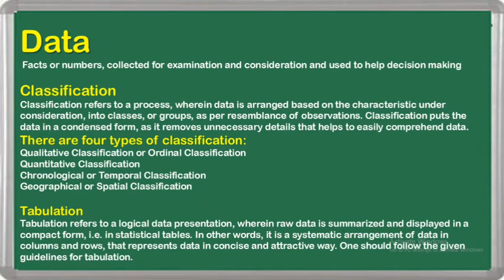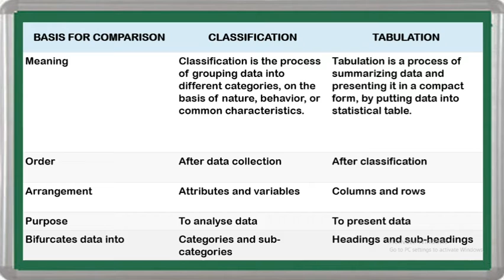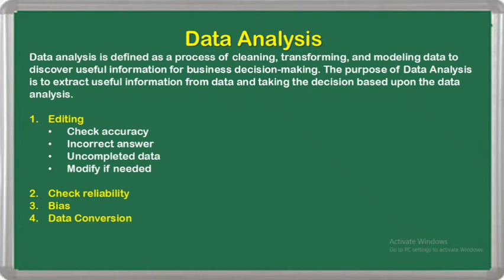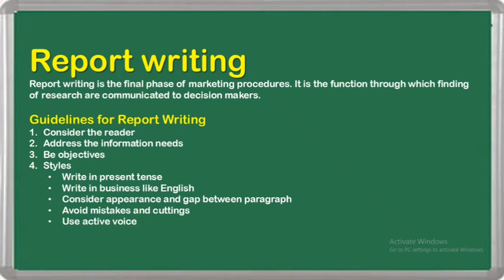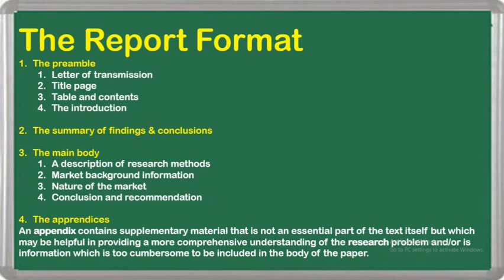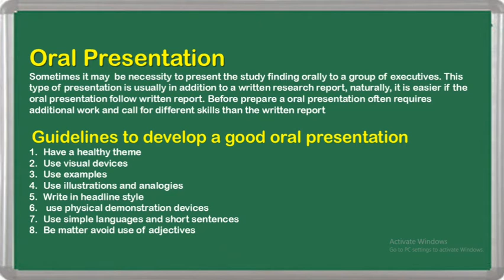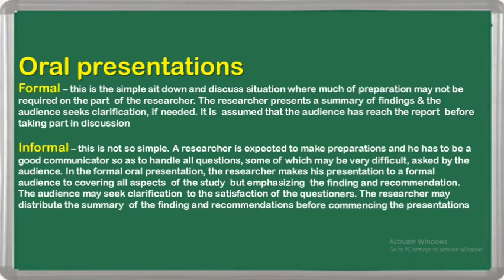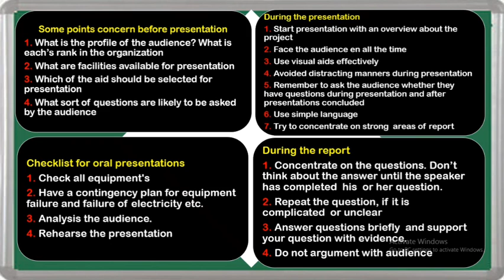Unit-19 || Data Analysis & Report Writing || IBO-2 || Scoremax+